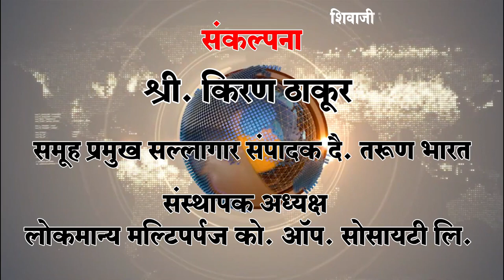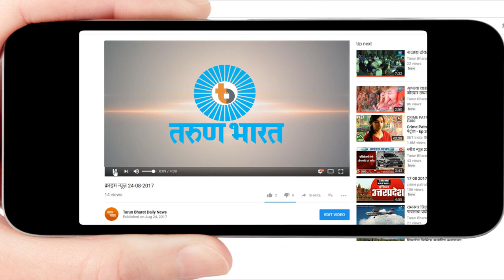शिवाजी उद्यानात ‘शिवप्रताप दिन’ साजरा-Belgaum News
|Shivpratap Din|तरुण भारत|Shivaji Garden Belgaum|Shivapratishthan Hindustan|

छत्रपती शिवाजी महाराजांना वंदन करत जय भवानी, जय शिवाजीच्या जयघोषात शिवाजी उद्यानात ‘शिवप्रताप दिन’ साजरा करण्यात आला.